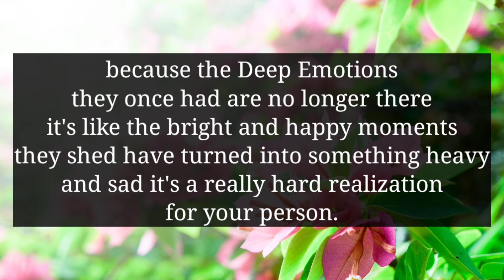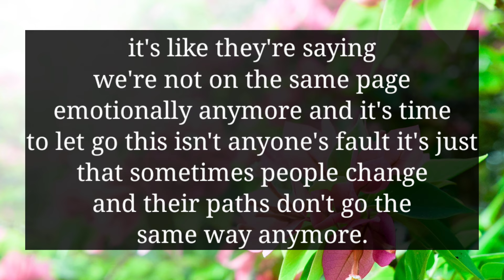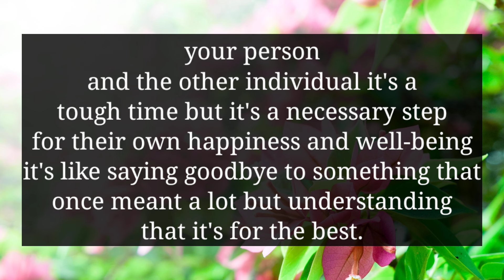YOUR PERSON IS ALREADY SEPARATED FROM THIRD PARTY BECAUSE THEY BOTH ARE NOT EVEN...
divine feminine
twin flame